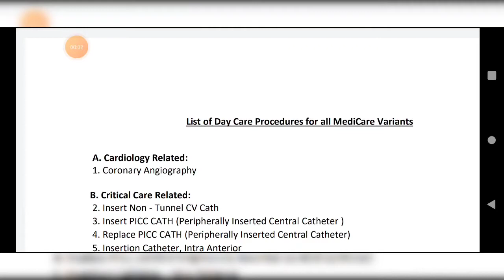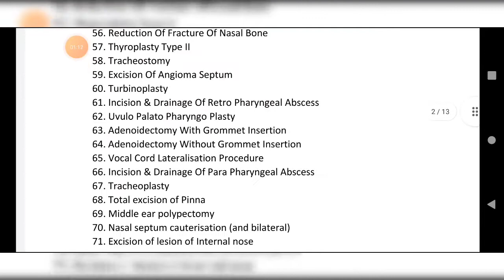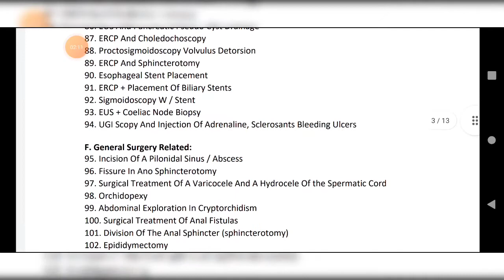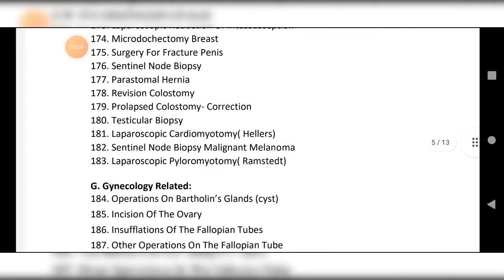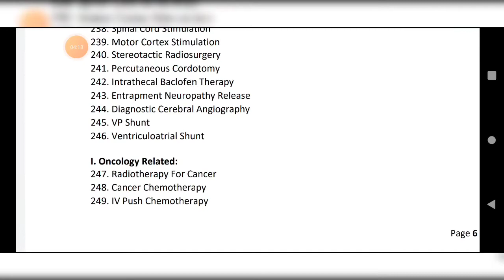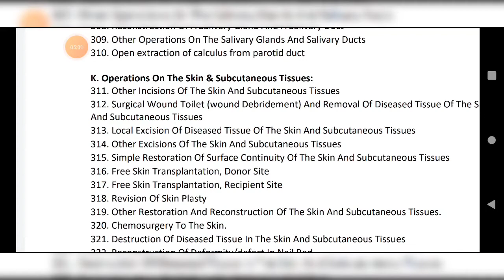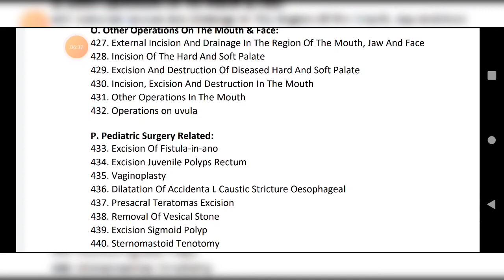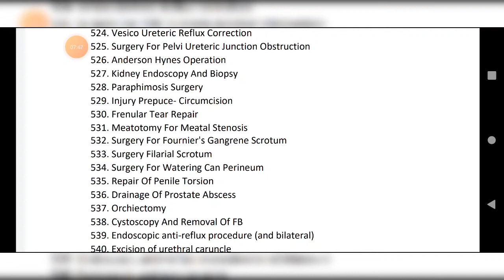Axis Bank Tata AIG plan/ tata aig health insurance |TATA AIG Medicare Policy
As asked us to share the details of tata aig medicare policy with below questions complete details of tata aig medicare health policyl tata aig medicare policy review] That's why in today's video you will have the complete details of tata aig medicare policy in hindi, So to know all details watch this video till the end.

tata aig medicare review
# tata aig mediclaim
# tata aig mediclaim policy